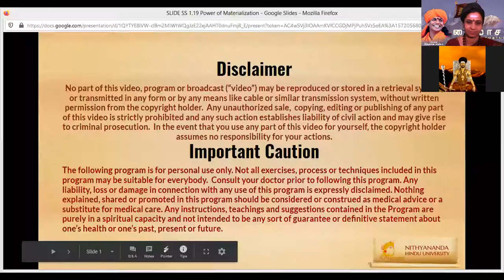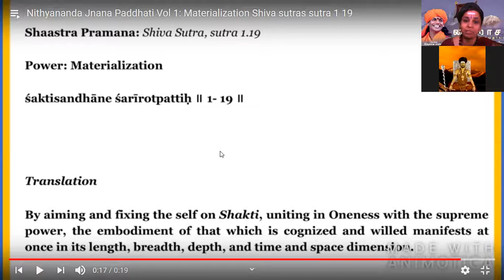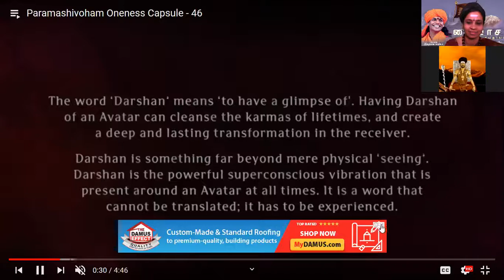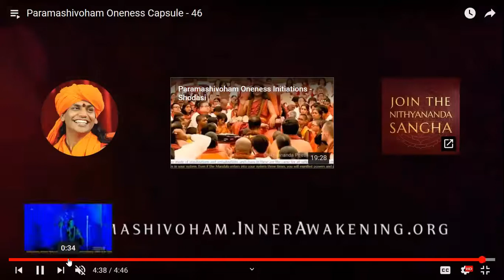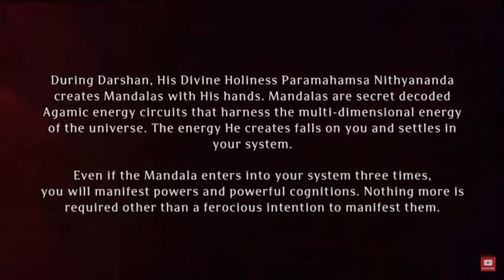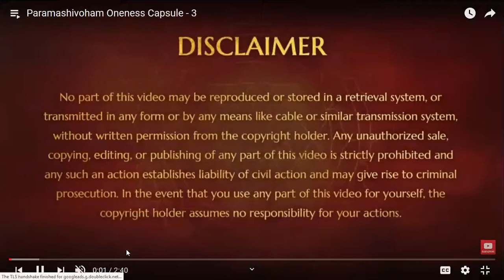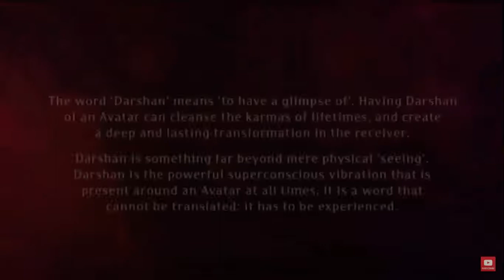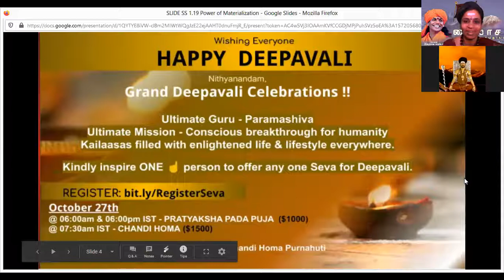TAMIL SATSANG POWER MANIFESTATION SESSION OCT 27TH 2019